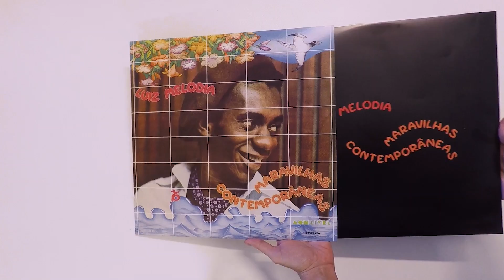Luiz Melodia - "Maravilhas Contemporâneas" (Unboxing)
Assista o Unboxing da nova reedição em vinil 180g do clássico LP "Maravilhas Contemporâneas" de Luiz Melodia!

O disco já está disponível nas maiores lojas do país.